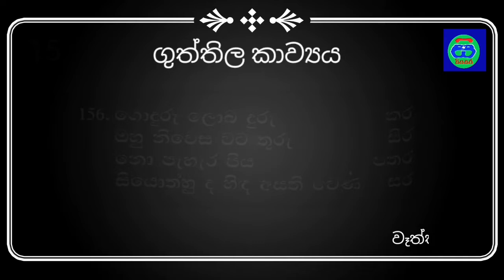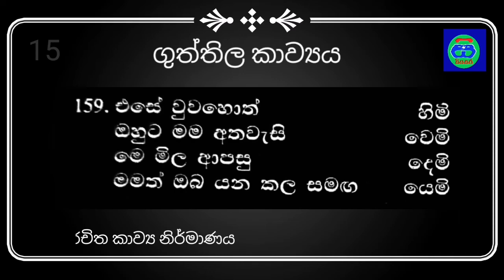ගුත්තිල වෙණ නද | ගුත්තිල කාව්‍යය 15 කොටස | guththila episode 15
guththila wena nada youtube
guththila kavya kavi grade 10
guththila wena nada download
guththila kavya wikipedia